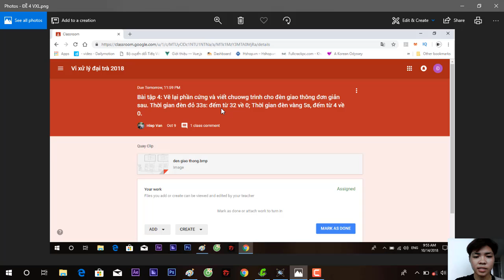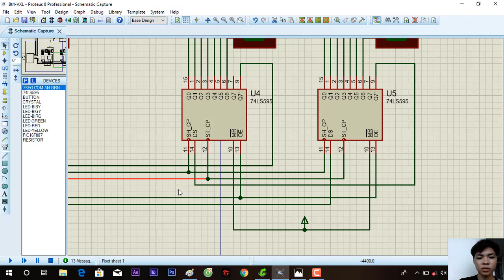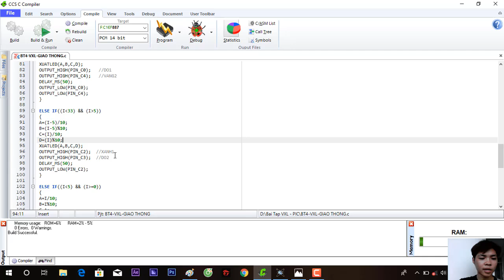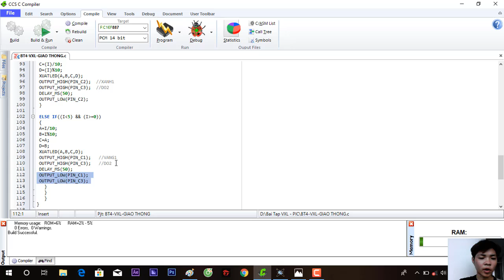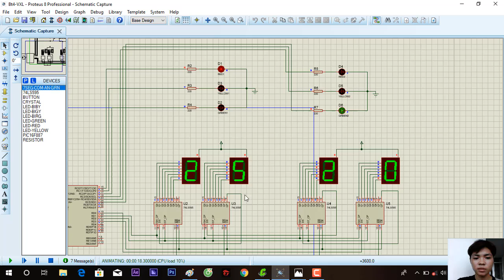Bài Tập 4 - VXL - Tạ Đình Đạt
Bài Tập 4 - VXL - Tạ Đình Đạt  MSSV 16151136